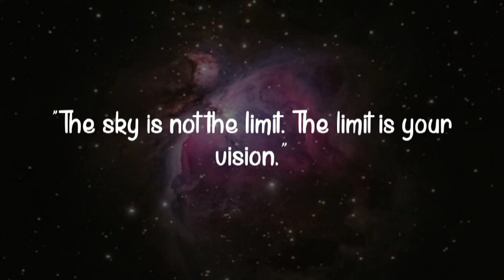ACTION MUSIC | Music for vlogs | Filmy Music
MUSIC
MUSIC FOR VLOGS
ACTION MUSIC
WAR MUSIC
MUSIC FOR VLOGING
MUSIC
4K STATUS WORLD
4K STATUS
4K NATURE STATUS
4K FULL SCREEN WHATSAPP STATUS
4K WHATSAPP STATUS
4K FULL SCREEN STATUS
4K FULL SCREEN NATURE STATUS
4K WHATSAPP NATURE STATUS
4K WHATSAPP NATURE STATUS
4K STATUS WORLD
4K FULL SCREEN STATUS
4K WHATSAPP STATUS
4K STATUS
4K STATUS WORLD
4K NATURE STATUS
4K STATUS
4K GREEN STATUS
4K GARDEN STATUS
4K GRASS STATUS
4K GARDEN FULL SCREEN STATUS
4K PORTRAIT STATUS
4K LANDSCAPE STATUS
4K FULL SCREEN STATUS
4K STATUS
4K NATURAL BEAUTY STATUS
4K STATUS
4K BEAUTIFUL NATURE STATUS
4K STATUS OF NATURE
4K STATUS OF NATURAL BEAUTY
4K PORTRAIT STATUS
4K LANDSCAPE STATUS

NATURE LOVER STATUS
4K NATURE LOVER STATUS
4K NATURAL STATUS
4K BEAUTIFUL STATUS
4K VIDEOS
4K STATUS
4K FULL SCREEN STATUS